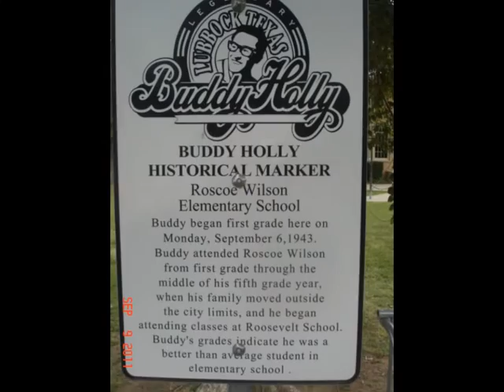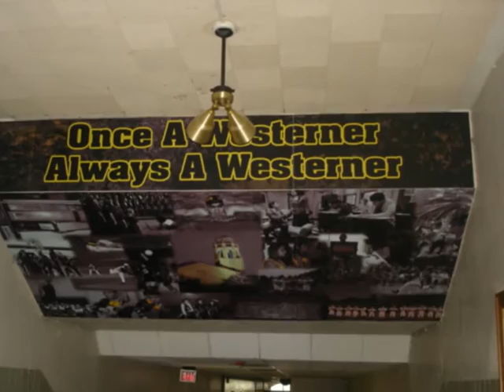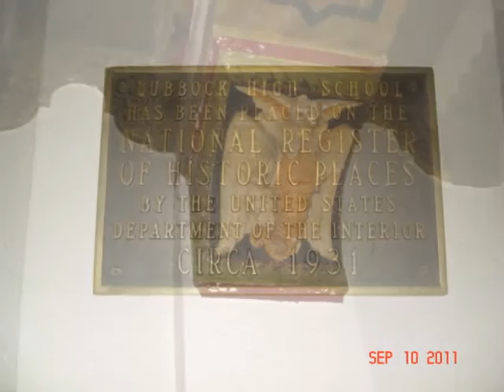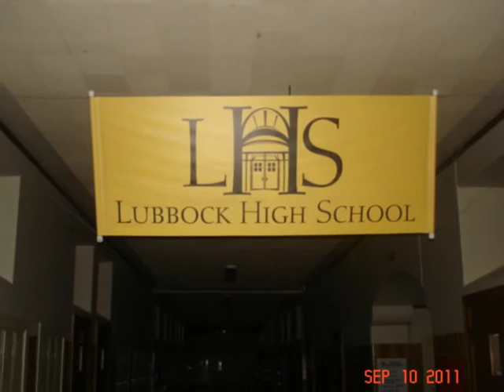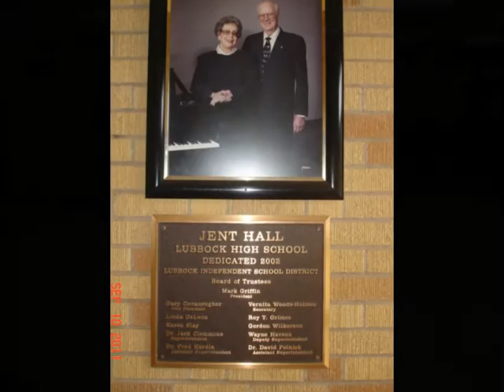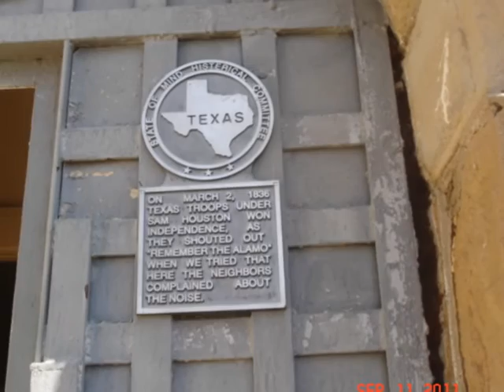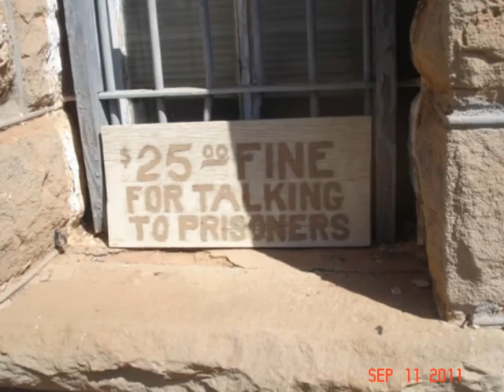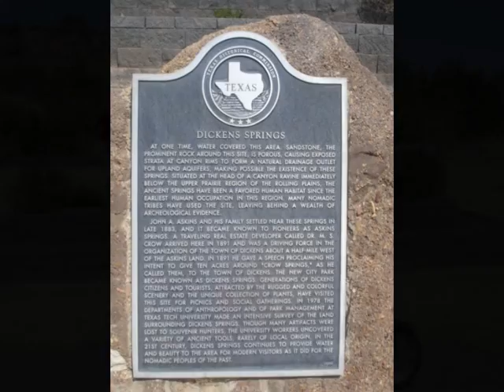45th Lubbock High reunion, 10-10-2011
This is a slide show of different places around Lubbock and also inside the LHS halls.